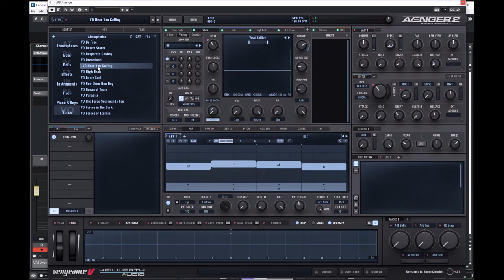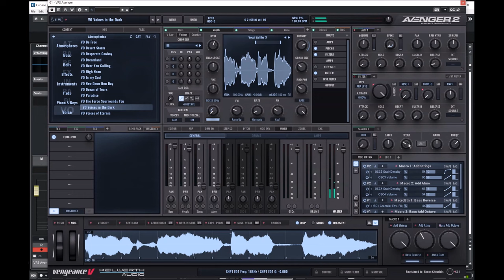VPS Avenger 2 - Expansion Atmospherica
Selection of soundscapes, textures, atmospheres, mini compositions, bass lines, pads and more.

Presets:
00:00 Intro
00:06 AT
02:55 BA
07:42 BL
09:27 FX
09:57 INS
15:28 PD
18:09 KE
21:17 VO